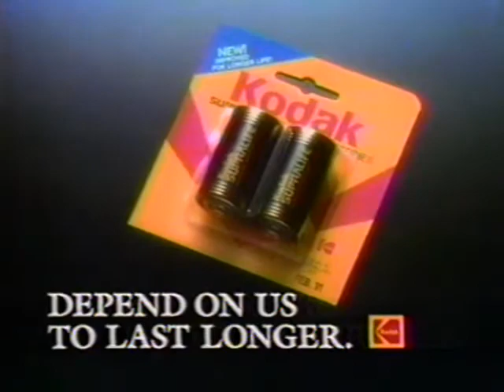Stevie Wonder commercial 1991